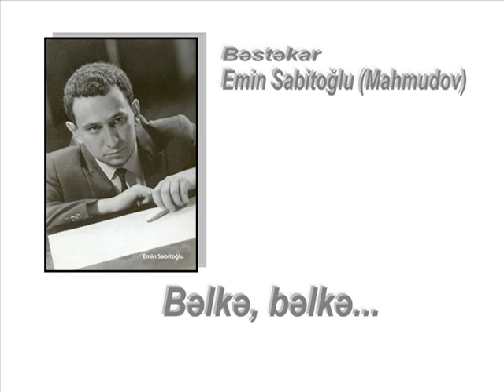Bəlkə, bəlkə, bəlkə də ... - Bəstəkar Emin Sabitoğlu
Bəstəkar Emin Sabitoğlu, Söz: Vaqif Səmədoğlu, İfaçı: Humay Süleymanbəyli